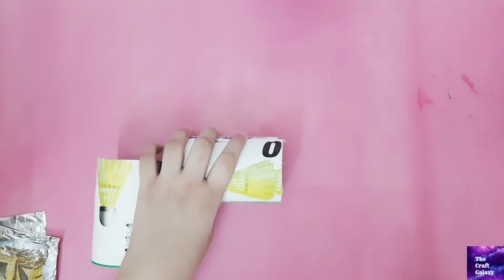Unicorn Cloud pen stand | DIY School supplies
Welcome...
Unicorn pen stand
Super easy pen stand using waste tissue roll, it is very spacy , you can keep pens, pencils, ruler and your other desk stuffs..
I have given a shape of cloud in my unicorn pen stand ,because I want to make it little big...

Thanks
HAPPY CRAFTING !!